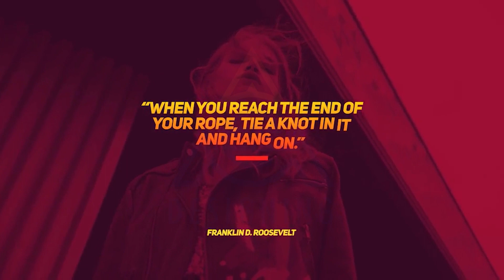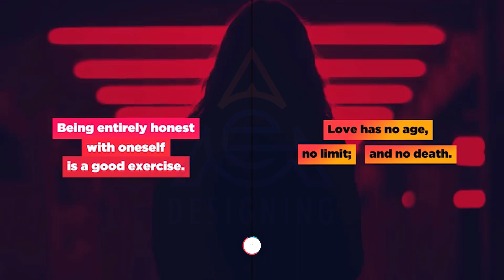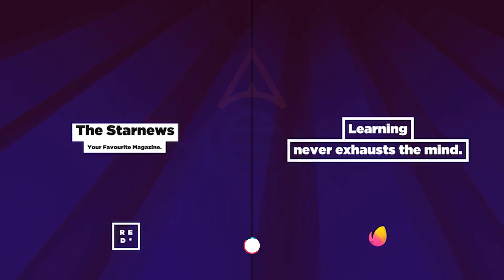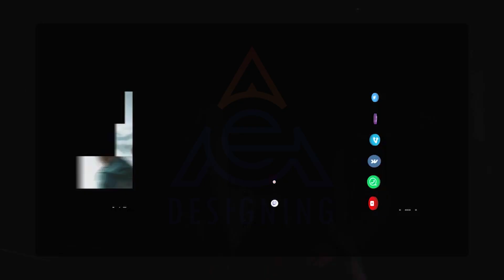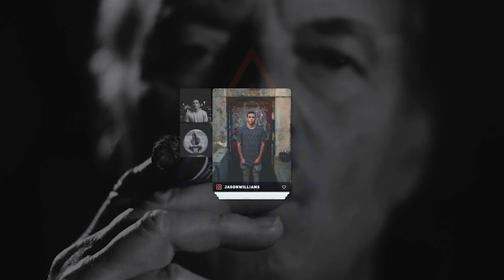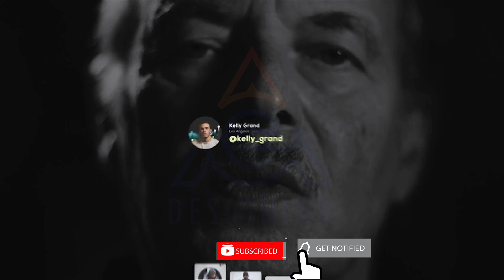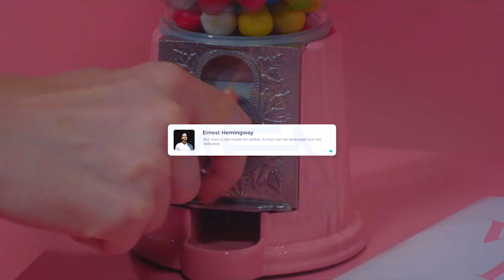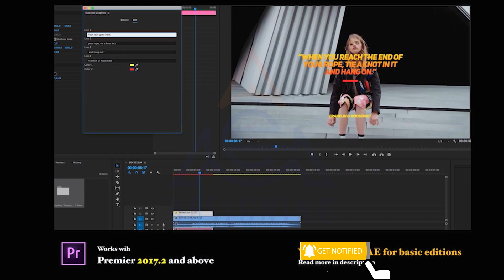You tube Promo Kit 2.0 | Free After Effects Templates | 4K, resizable to any size | No plugins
This is Absolutely New Package made for Youtube Creators and Creatives. Much more content, Unique Scenes, Easily Customization and New Cool Features. It was a hard work for us and hope, it will be useful for you. We are glad to present you Youtube Promo Kit 2.0

This package includes:

20 Channel Openers
25 Logo Reveals
25 Broadcast Titles
10 Headings
20 Lower Thirds
70+ Social Media Variations (links)
25 Transitions
Info Bars + Shapes + Elements
Easy Customization
Premier Ready
Features:

170+ Media Placeholders
150+ Textholders
Resolution: 4K, resizable to any size
100% After Effects
Easy to use: Drag and Drop Files, Footages, Move, Edit
Adobe Premier Pro Adopted
Universalized expressions
Free updates & support
Modular Structure
Multi purpose
Fast Render Time